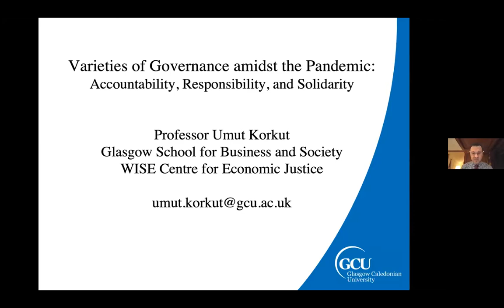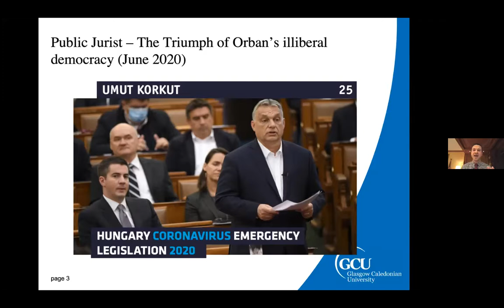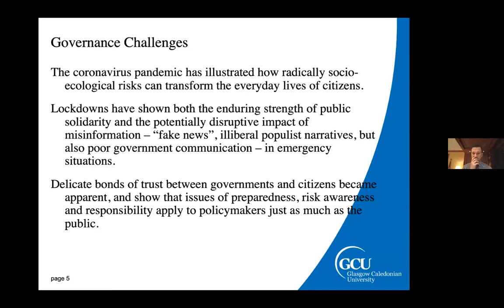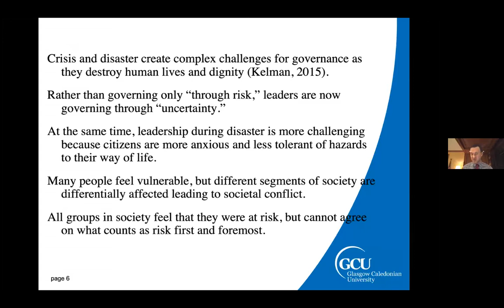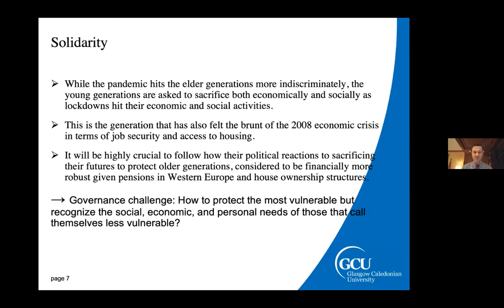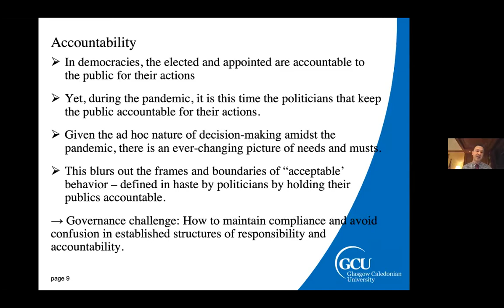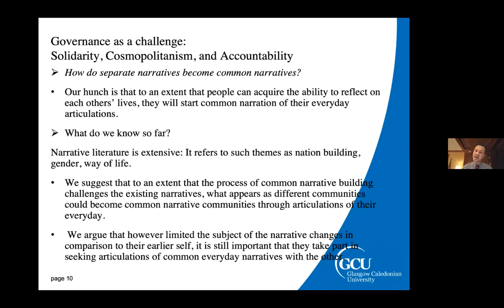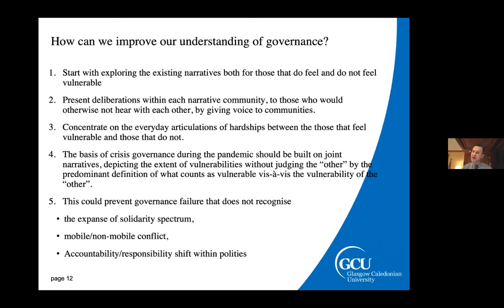Authoritarianism during COVID-19 | Umut Korkut | GCNYC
GCNYC's Resilience & Reconstruction Series: Umut Korkut is a Professor in International Politics at Glasgow Caledonian University. This seminar reflects on accountability, responsibility, and solidarity at the intersection of democratic and authoritarian governance facing the Covid-19 pandemic.

Glasgow Caledonian New York College helps build future leaders of change through our sustainability-integrated master's programs.